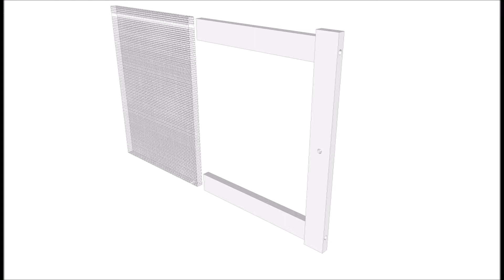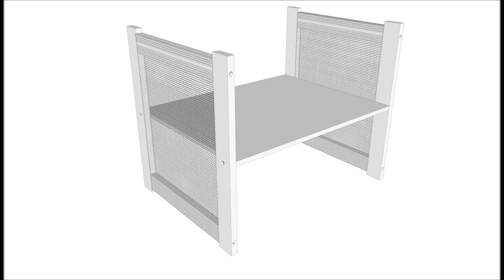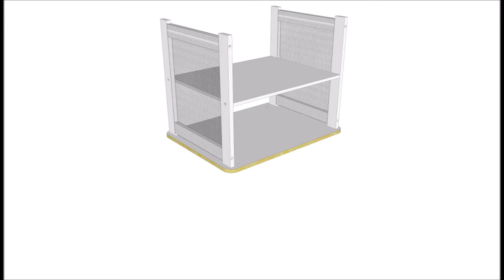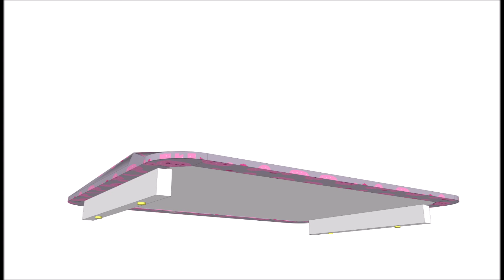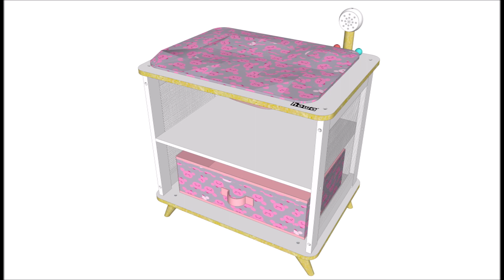howa ® Montageanleitung Puppenkommode, Art.Nr.2750 assembly instruction changing table, Item No 2750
STEP by STEP!!! Ausführliche Montageanleitung/ Detailed assembly instructions.